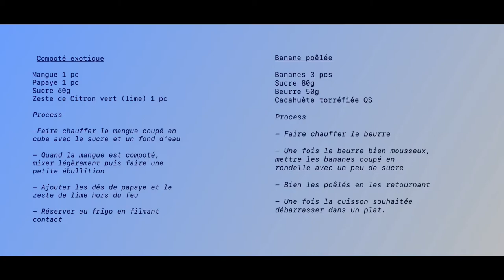Un dessert simple et rapide !!! Perle de Japon au lait de coco !!!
Description

00:00 : introduction
00:43 : bille de tapioca au lait de coco
01:31 :  compoté exotique / banane cacahuète
02:02 : banane poêlée
02:46 : finition
03:10 : les recettes
03:23 : fin

Bienvenue pour cette nouvelle vidéo, je réalise un dessert rapide et super bon

Verrine perle de Japon au lait de coco

Une version ultra gourmande de cette pâtisserie traditionnelle réalisée en Asie !!!

J’y apporte de la gourmandise avec une première version avec une compoté mangue et papaye

Et une deuxième version plus traditionnelle avec des bananes poêlée et des cacahuètes grillées

Pour vos questions, posez les dans les commentaires j’y répondrais avec plaisir  !!!

Le lien vers le site si vous avez besoin de matières ou de matériel de pâtisserie spécifiques